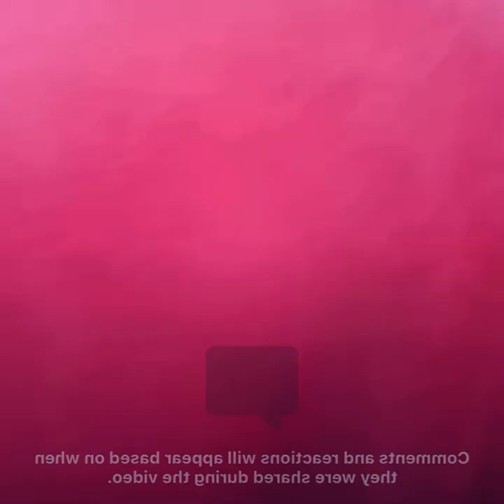शाजिद सरपंच रेवासन गांव ने आफताब अहमद को समर्थन दिया | Ex sarpanch irfan or gaon ke sbhi sathi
शाजिद सरपंच रेवासन गांव ने आफताब अहमद को समर्थन दिया